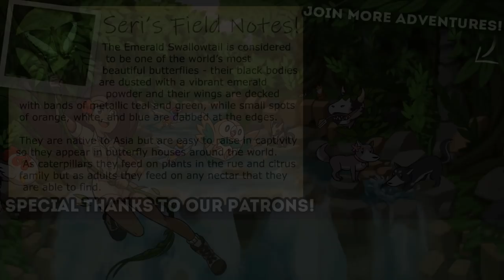I REALLY Need To Stop Poking Angry Alpha Pokémon!! 🏮 Pokémon Arceus Legends • #14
Join Seri the Pixel Biologist as we dive travel to the Hisui region—the Sinnoh of old—and build the region’s first Pokédex!

Our adventure takes place in the expansive natural majesty of the Hisui region, where you are tasked with studying Pokémon to complete the region’s first Pokédex. Mount Coronet rises from the center, surrounded on all sides by areas with distinct environments. In this era you can find newly discovered Pokémon like Wyrdeer, an evolution of Stantler, and new regional forms like Hisuian Growlithe, Hisuian Zorua, and Hisuian Zoroark! Along the way, uncover the mystery surrounding the Mythical Pokémon known as Arceus!

🌿💚 Stay curious!! 💚🌿